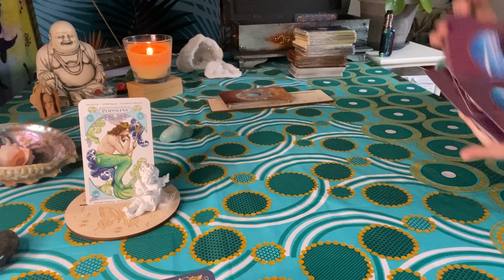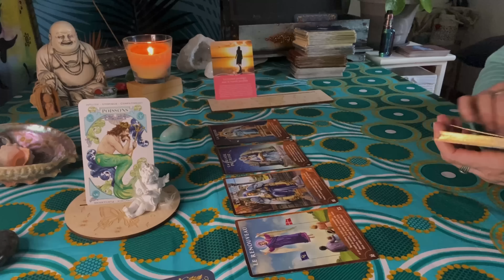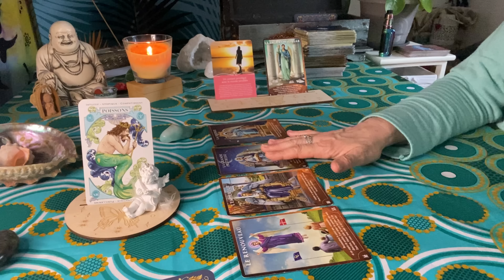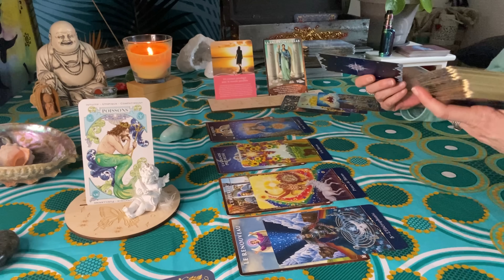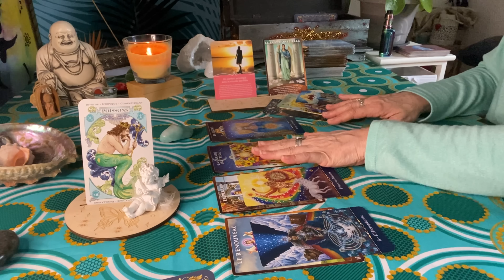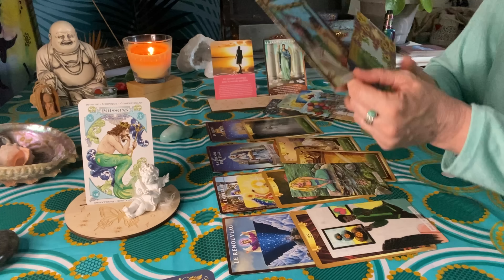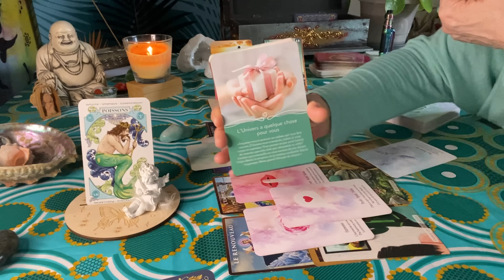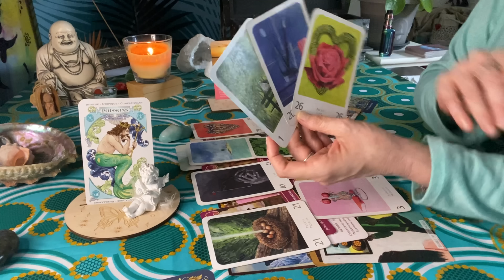POISSONS MAI 2023 🌱Rêvez grand!!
Général et sentimental ✨Tarots et oracles
Énergies collectives, canalisées pour votre signe solaire, ascendant, lune et vénus.

Gratitude …
Fanny✨

Amour et lumière tarot Poissons
Horoscope, guidance, cartomancie,  tirage tarot et oracles.